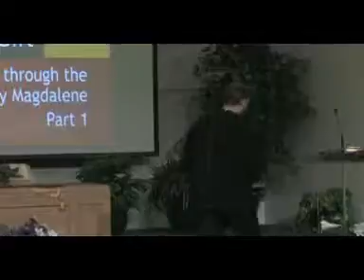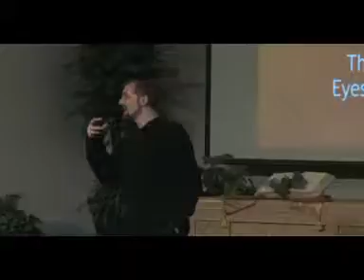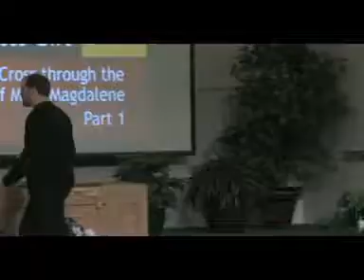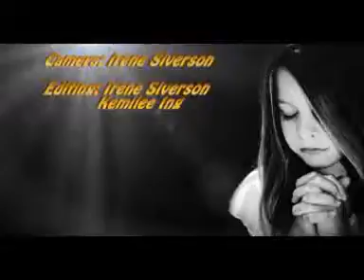the priceless gift